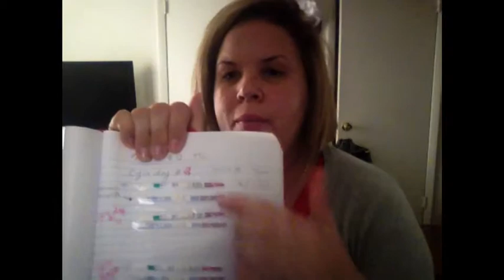Team Baby TTC & Life Update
Hello all, welcome (back) to my channel. I got a little creative with this video and add an intro music thingy from iMovie! I am pretty excited about it, and I created new accounts for our Team Baby TTC journey if anyone would also like to follow there.

Video recorded July 22, 2015 took me a day to figure out how to upload the Video to Youtube. Uploading from iMovie didn't work so I had to figure out an other way. ENJOY!